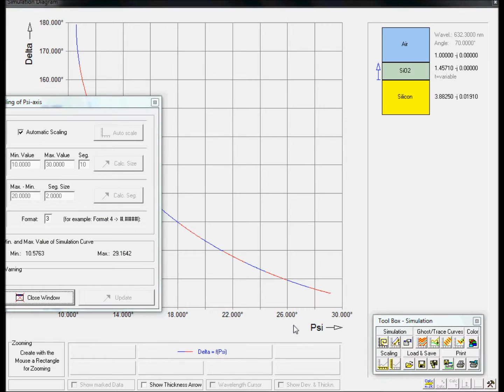Scaling of the horizontal Axis / EL X-02 ... Ellipsometer